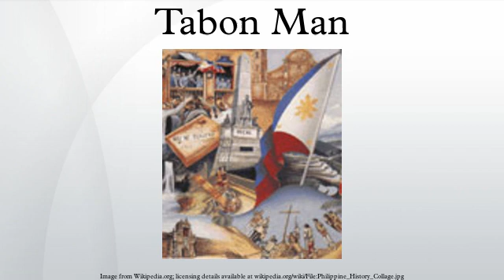Tabon Man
Tabon Man refers to remains discovered in the Tabon Caves in Lipuun Point in Quezon, Palawan in the Philippines on May 28, 1962 by Dr. Robert B. Fox, an American anthropologist of the National Museum of the Philippines. These remains, the fossilized fragments of a skull and jawbone of three individuals, were believed to be the earliest human remains known in the Philippines until a metatarsal from "Callao Man" discovered in 2007 was dated in 2010 by uranium-series dating as being 67,000 years old. The Tabon fragments are collectively called "Tabon Man" after Tabon Cave, the place where they were found on the west coast of Palawan. Tabon Cave appears to be a kind of Stone Age factory, with both finished stone flake tools and waste core flakes having been found at four separate levels in the main chamber. Charcoal left from three assemblages of cooking fires there has been Carbon-14 dated to roughly 7,000, 20,000, and 22,000 BCE.
Tabon Cave is named after the "Tabon Bird" (Tabon Scrubfowl, Megapodius cumingii), which deposited thick hard layers of guano during periods when the cave was uninhabited so that succeeding groups of tool-makers settled on a cement-like floor of bird dung. That the inhabitants were actually engaged in tool manufacture is indicated in that about half of the 3,000 recovered specimens examined are discarded cores of a material which had to be transported from some distance. The Tabon Man fossils are considered to have come from a third group of inhabitants, who worked the cave between 22,000 and 20,000 BCE. An earlier cave level lies so far below the level containing cooking fire assemblages that it must represent Upper Pleistocene dates like 45 or 50 thousand years ago. Anthropologist Robert Fox, who directed the excavations, deduced that the Tabon Cave was a habitation of man for a period of 40,000 years, from 50,000 to 9,000 years ago.